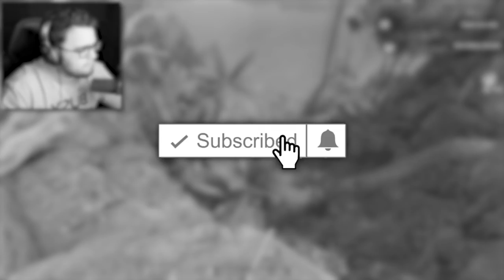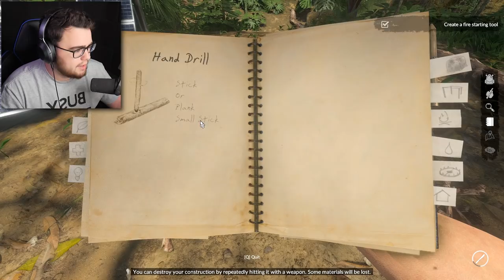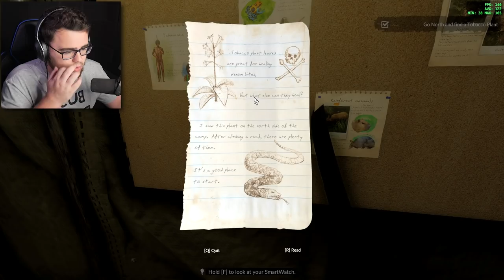LOST in a FOREST with DANGEROUS TRIBES | Green Hell #1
Green Hell #1 we start off on a nice little journey in the forest... but it quickly changes into a HORRIBLE NIGHTMARE!! This place is NOT where you wanna be LOST!